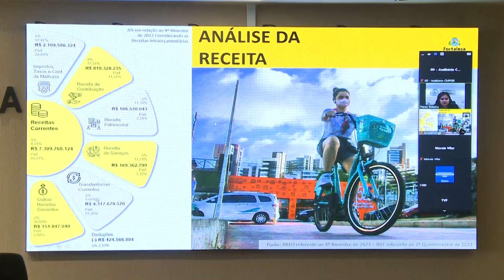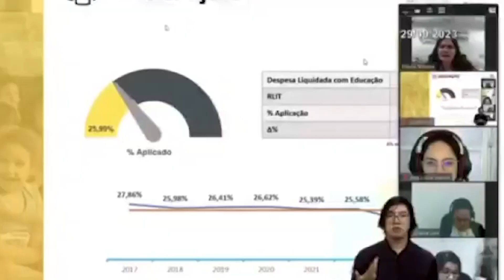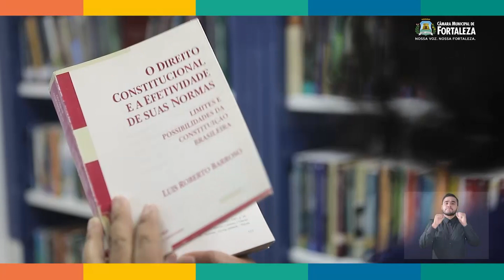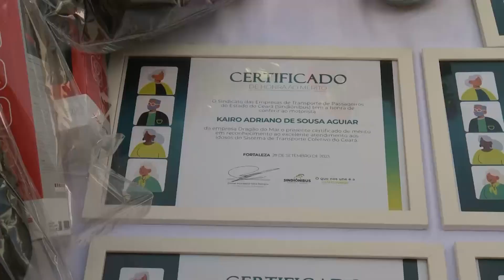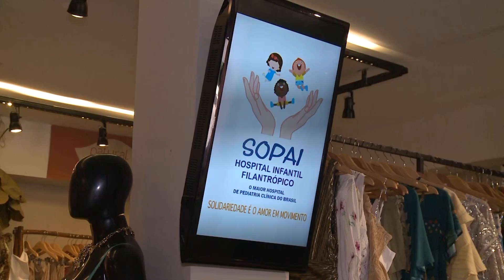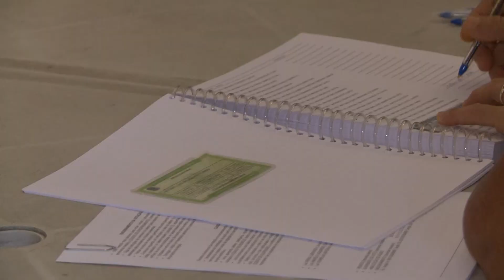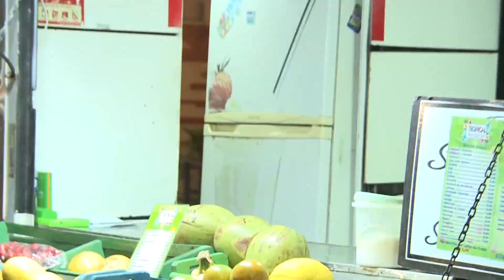CÂMARA FORTALEZA NOTÍCIAS 02 10 2023